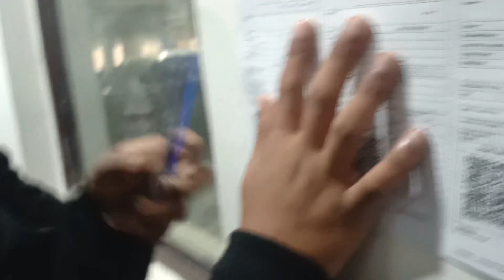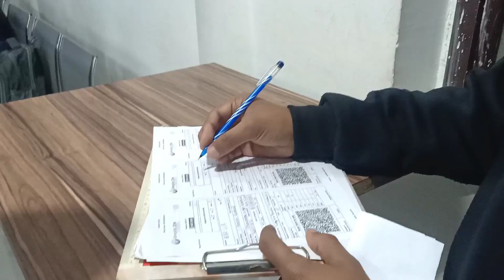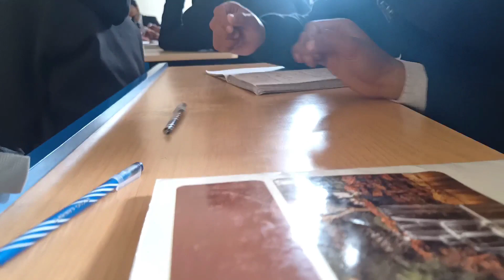GRAPHIC ERA Ki Fees JAMA KRNE KE Liye kiya kiya krna pdta h😂